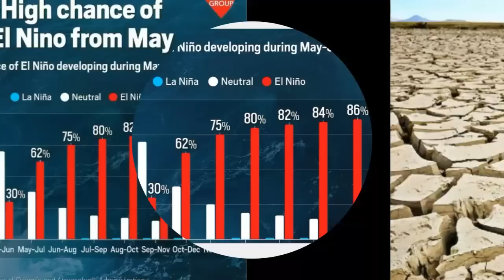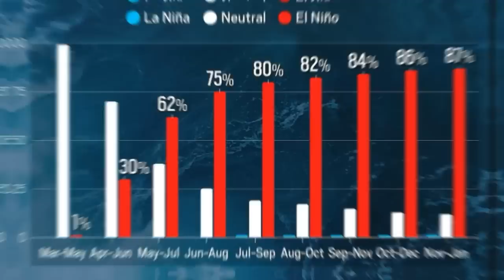El Nino Effect Monsoon: अलनीनो का बढ़ता खतरा! क्या सितंबर का महीना भी होगा सूखा ? कब तक होगी बारिश ?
मानसून के जून से सितंबर) के दौरान अल नीनो के विकसित होने की 80 प्रत‍िशत संभावना भी बनी हुई है। ऐसे में इस बार सामान्य से कम बारिश होने की संभावना मौसम विभाग ने जताई थी और कुछ ऐसा ही देखने को मिला है मैप में आप समझ सकते हैं कि जुलाई से सितंबर के बीच 80% अलनीनो की स्थिति है इसके बाद अगस्त अक्टूबर के बीच में 82% अलनीनो की स्थिति है अलनीनो का यह ग्राफ लगातार बढ़ता हुआ नजर आ रहा है ऐसे मैं फसलों के ऊपर विपरीत प्रभाव पड़ सकता है हालांकि अभी यह कहना थोड़ा जल्दबाजी होगा लेकिन आने वाले समय में यह पूरी तरह स्पष्ट हो जाएगा। फिलहाल अगले 10 दिन देश के अधिकांश राज्यों पर शुष्क मौसम की संभावना ।